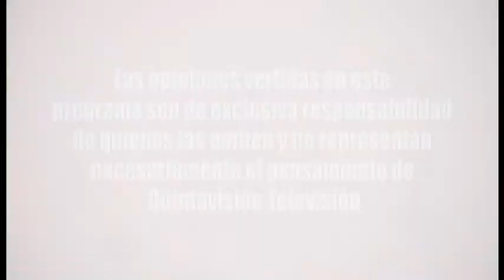youtube video #-5yPgA3VML8